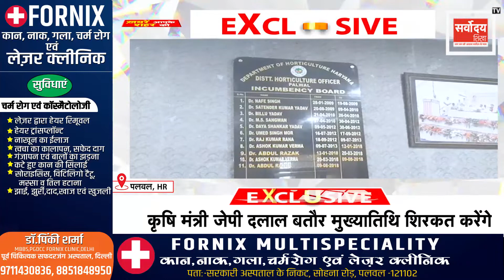पलवल के किसान होंगे सम्मानित | Sarvoday tv india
news live
news
news views & updates
new song
news aaj tak
sarvoday tv
haryana news
haryana gana
haryana new song
haryana news song
haryana news live today
palwal
palwal status
palwali
palwal song
palwal haryana
palwal ki marundhu
palwal cartoon
palwal new status
palwal new song
palwal nikalna hai
palwal news
palwal news today
palwal ki ji
palwal gangster
palwal haryana song
faridabad rockers
faridabad